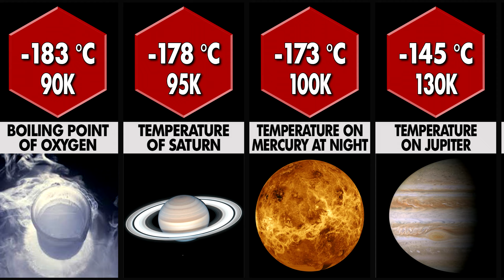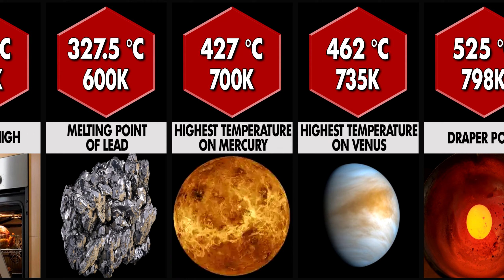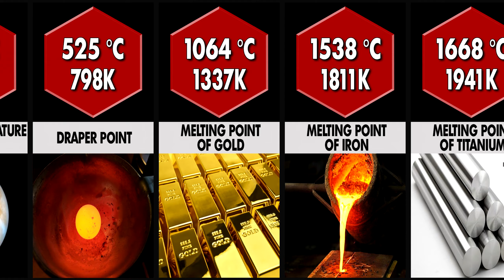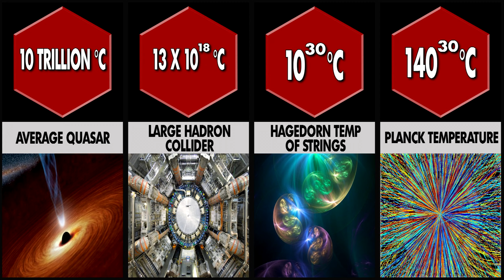TEMPERATURE COMPARISON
Comparison: Temperatures

This video takes a look at temperatures, discovering absolute zero, and getting fried by the Planck Temperature.

Temperature is a physical property of matter that quantitatively expresses hot and cold. It is the manifestation of thermal energy, present in all matter, which is the source of the occurrence of heat, a flow of energy, when a body is in contact with another that is colder.

Temperature is measured with a thermometer. Thermometers are calibrated in various temperature scales that historically have used various reference points and thermometric substances for definition. The most common scales are the Celsius scale (formerly called centigrade, denoted °C), the Fahrenheit scale (denoted °F), and the Kelvin scale (denoted K), the latter of which is predominantly used for scientific purposes by conventions of the International System of Units (SI).

When a body has no macroscopic chemical reactions or flows of matter or energy, it is said to be in its own internal state of thermodynamic equilibrium. Its temperature is uniform in space and unchanging in time. The lowest theoretical temperature is absolute zero, at which no more thermal energy can be extracted from a body. Experimentally, it can only be approached very closely, but not reached, which is recognized in the third law of thermodynamics.

Temperature is important in all fields of natural science, including physics, chemistry, Earth science, medicine, and biology, as well as most aspects of daily life.